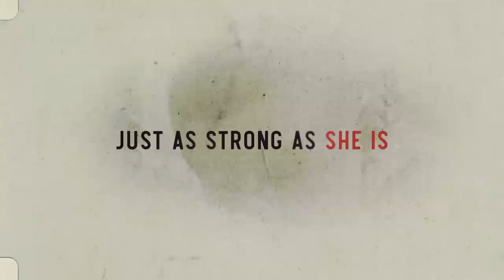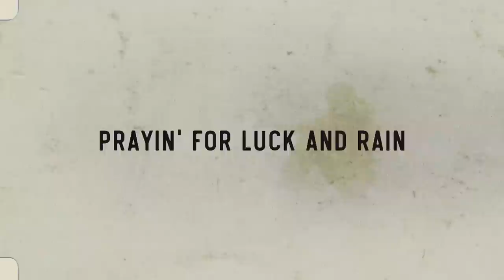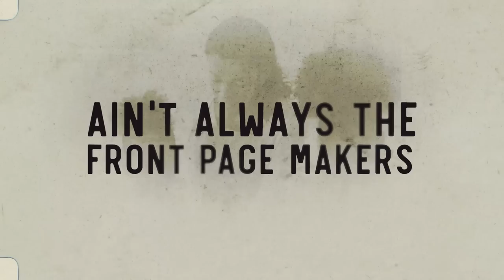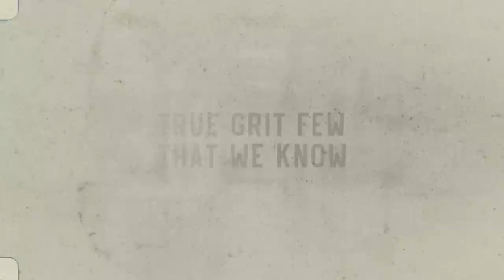Granger Smith - Heroes (Official Lyric Video)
LYRICS:
It’s the dawn to duskers
Tough knuckle busters
Living on coffee black
It’s the made of steel
Leave it all on the fielders
Always got your back

It’s the single mom, getting’ off that double
Tucking her boy in bed
Barely makin’ rent, but she’s gunna raise him
Just as strong as she is

Here’s to the fighters, lone survivors
One’s that run right into the fire
Solid as a rock, givin’ all they got
and then some, so let’s raise one
To the superstars in our neighborhood
Not the ones on the screen out in Hollywood
To the all in, never quit, true grit few that we know
Here’s to heroes

It’s that teacher
Who always believed you
would change the world one day
It’s the farmer in a field
Planting your next meal
Praying for luck and rain
It’s the face of a nurse seeing loss, feeling hurt
Wishing she could have done more than she did
But she goes back in come 7am
To fill a new bed again.

Here’s to heroes

Our biggest life game changers
Ain’t always the front page makers
So don’t you think it’s time, that you and I, raise ‘em high

Here’s to heroes
Here’s to heroes